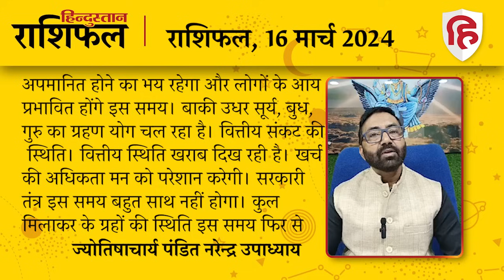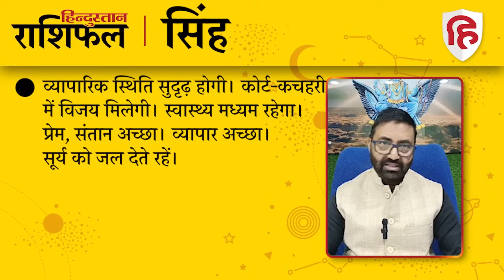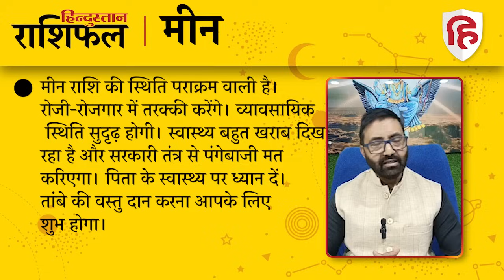आज का राशिफल: 16 March 2024 Rashifal | Today Horoscope In Hindi | 16 मार्च 2024 Rashifal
ज्योतिषाचार्य पंडित नरेन्द्र उपाध्याय से जानिए 16 मार्च 2024 को किन राशि वालों को होगा लाभ और किन राशि वालों को रहना होगा सावधान। देखें मेष से लेकर मीन राशि तक का हाल..